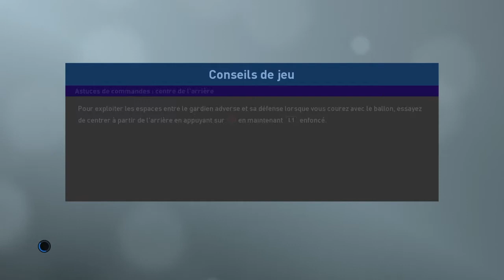Nantes - Lille (Ligue 1) sur PES 2019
7ème journée de la Ligue 1 contre Nantes sur PES 2019.
Bonne vidéo et bon match !